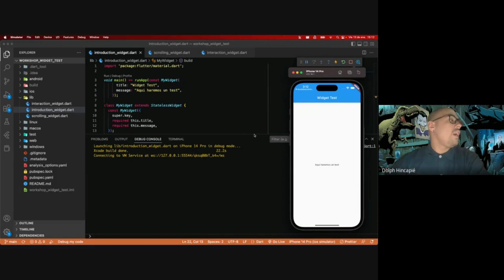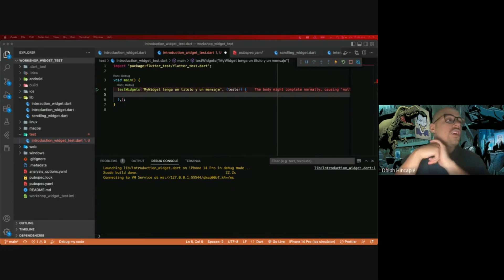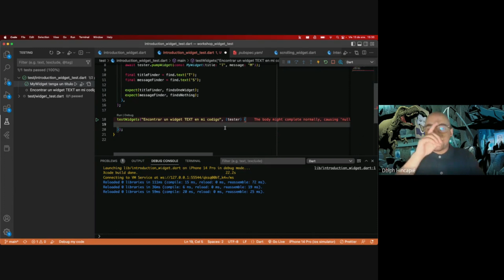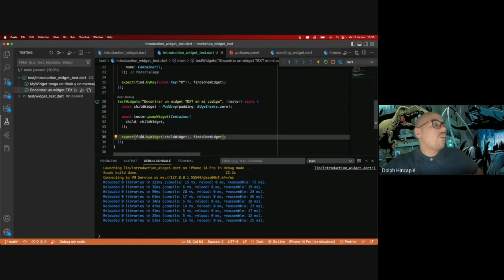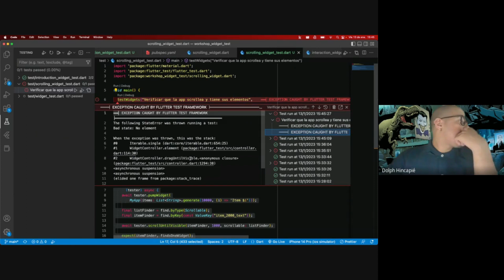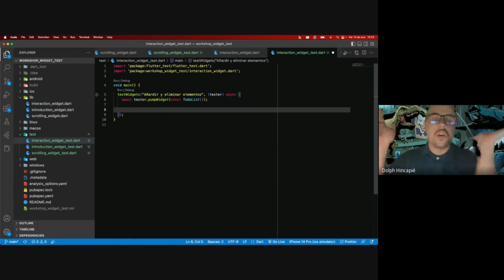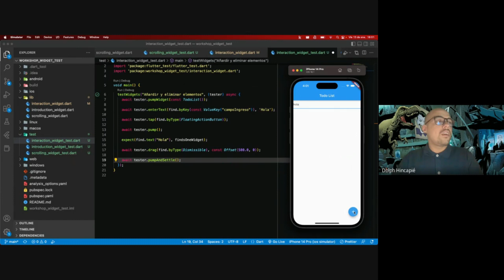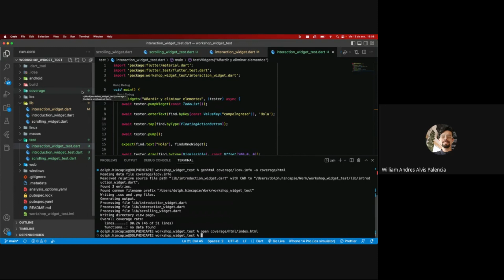Widget Testing en Flutter: Garantizando la calidad de tus aplicaciones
Aprende las mejores prácticas para realizar pruebas de Widget en Flutter y asegura la calidad de tus aplicaciones. Únete a @somosaleteo y descubre más en aleteo.com.co. Agradecemos el apoyo de nuestros patrocinadores: Pragma SA, Jocaagura, Bancolombia y Weincode. ¡Únete a nuestra comunidad y mejora tus habilidades de desarrollo!

Albert Jimenez Mobile Pool CTO @albertjjimenezp